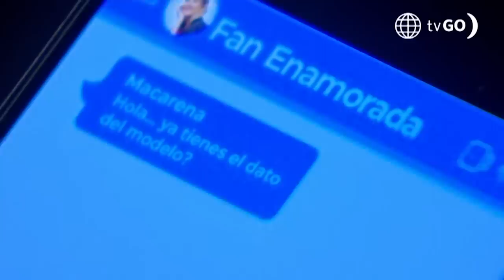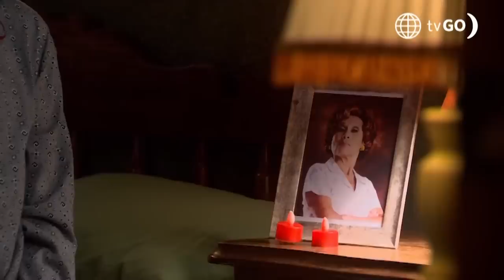Al Fondo hay Sitio 9: Joel le dio un "sabio consejo" a Jimmy (Capítulo n°49)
¡LO ACONSEJÓ! 🤔🤣
Joel se inspiró en su historia de vida y le dio un "sabio consejo" a Jimmy para dejar de sufrir por amor. ¿Qué fue lo que le dijo? 🤭

Juntémonos Más.